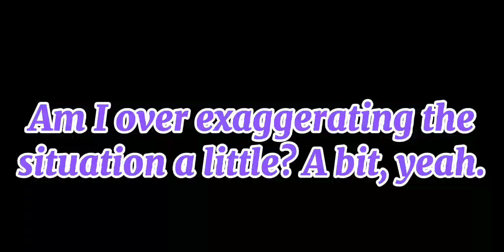All My Friends are Toxic - Vent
sorry ik I don't usually vent on here-